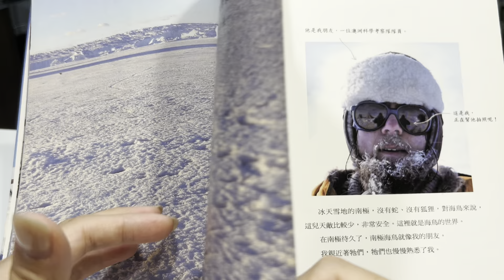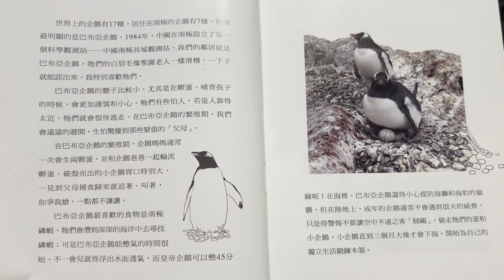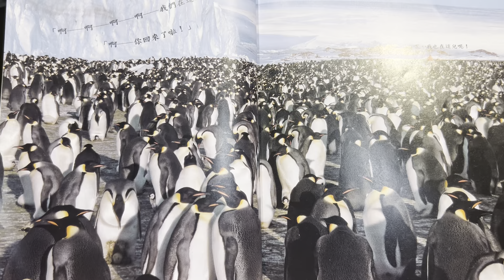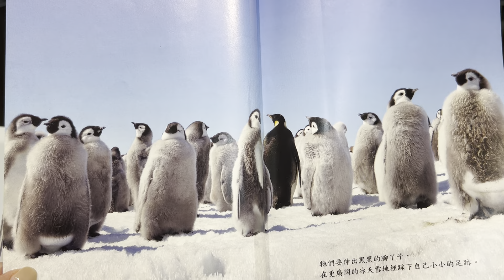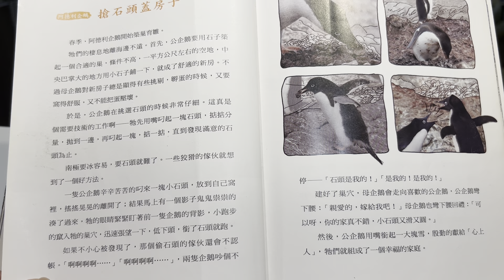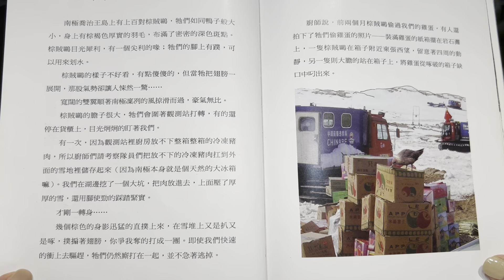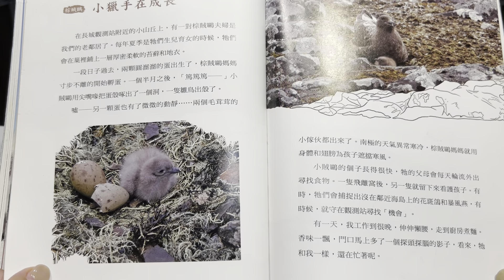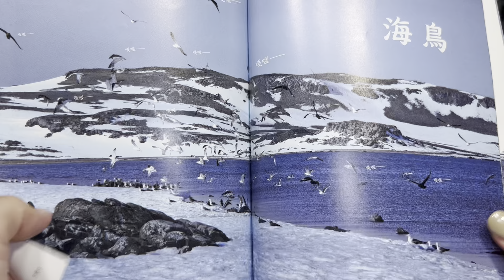《我的南極朋友》上集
借書期間，米米生病咳嗽，暫不唸讀
我的南極朋友
作者：王自磐
語言：繁體中文
出版社：信誼基金出版社
出版日期：2014/10/09

內容簡介
你知道南極有一種會爬山的鳥嗎？
企鵝大便居然是用「噴」的？
最厲害的空中獵手賊鷗，挑選獵物有一套！
最會喋喋不休的又是哪一種企鵝呢？
南極還有什麼鳥類朋友呢……

　　極地科學家為孩子創作的科普讀物！
　　11次南極極地研究經驗、
　　超過60張精選的實地照片……
　　最貼近南極企鵝、賊鷗、海燕、信天翁等鳥類的真實紀錄！

　　地球上最後一個被發現的大陸：南極，一個神祕的白色大陸，也是一塊被海洋懷抱的孤獨陸地。然而，南極大陸並非我們想像中的那樣荒涼、冰冷，還有很多特有物種世世代代生活在那裡。

　　極地科學家王自磐曾到過南極11次，其中最長的一次長達兩年。他用生花妙筆和觀察入微的照片描繪了南極寶貴的企鵝和各種海鳥生態，還有第一手與這些鳥兒交朋友、互動的經驗，並記錄下了每種動物在不同時節的求偶、生養、育兒等珍貴時刻，以及不同物種的個性與習慣，風趣幽默的文字更兼具了科學知識與人性對自然的關懷，讀來彷彿這些鳥類朋友就在眼前，栩栩如生，像是含辛茹苦的超級奶爸皇帝企鵝、有會噴射便便的巴布亞企鵝、總是喋喋不休的阿德利企鵝、最厲害的空中獵手賊鷗、美得像極夜裡白色音符的雪海燕……等，牠們的存在讓南極大陸在冰雪之外，顯現出一種珍貴的溫暖生機，讓人感受到生命的活力和脈動。

　　極地科學家王自磐用文字與攝影記錄第一手南極寶貴的企鵝和海鳥生態，及與這些動物交朋友、互動的經驗。

專家推薦

　　國立海洋生物博物館創館館長、台灣濕地保護聯盟理事長　方力行
　　前國立海洋生物博物館館長 王維賢
　　台北市立動物園園長 金仕謙
　　詩人、自然觀察作家 劉克襄
　　鳥類生態插畫家 劉伯樂
　　兒童科普作家 張東君
　　自然生態畫家 徐偉斌
　　親子生態活動學習作家、教育電台自然筆記主持人 范欽慧
　　教育電台科學So Easy 、幸福聯合國主持人 賴素燕
　　～感動推薦～

　　源自作者真實的經歷，有栩栩如生的照片，有嚴謹的科學，有生命的溫情，還有日後發展的道路，這本書怎麼會不好看？～國立海洋生物博物館 創館館長、台灣濕地保護聯盟理事長 方力行

　　本書以鳥類為主題，娓娓敘述地球上最後一塊淨土──南極洲的故事。雖然遠在世界的盡頭，極地的鮮明景象卻自然平順地導入讀者的腦海中。相信看完此書，必能引起讀者對地球家園多一份關懷。～前國立海洋生物博物館館長 王維賢

　　去了極地13次，其中去了南極11次！還在南極跟企鵝及許多鳥類交朋友，真是令人羨慕。好經驗和好書一樣，應該跟好朋友分享。作者跟我們分享他的研究經驗，我，也跟您分享這本好書。～兒童科普作家 張東君

　　住在亞熱帶的我，讀了這本從冰天雪地裡寫出來的書：企鵝、賊鷗、信天翁……，內容真是無法想像，也更添加了我對南極的嚮往和憧憬。

　　來！我們一起去南極探險！但請務必先讀這本書。～自然生態畫家 劉伯樂

　　小時候總覺得企鵝遙不可及，直到台北市立動物園興建了企鵝館，和孩子才有機會親眼看到本尊，後來我的女兒居然說她長大後要到南極當科學家。我相信透過本書，一定會激發孩子更多的夢想。～親子生態活動學習作家、教育電臺自然筆記主持人 范欽慧

　　本書作者是長駐南極的科學家，也因此有較為豐富的觀察。書中從企鵝生態延伸出人、企鵝、海鳥三者之間的互動關係，這種描寫讀來趣味盎然，實非一般遊客短暫性的停留所能體驗得到的。～自然生態畫家 徐偉斌